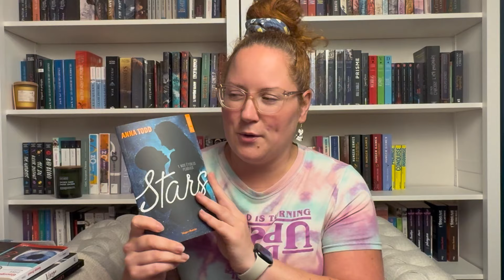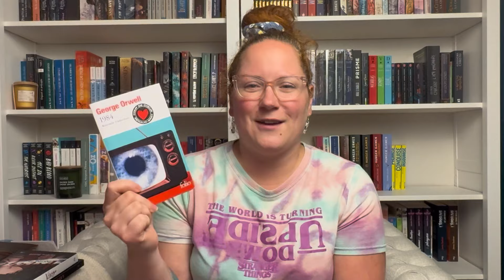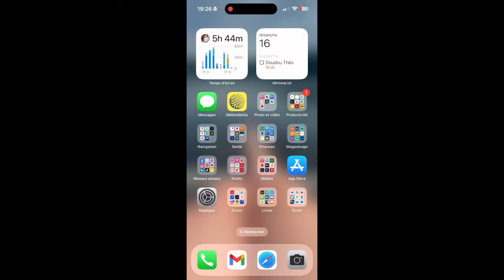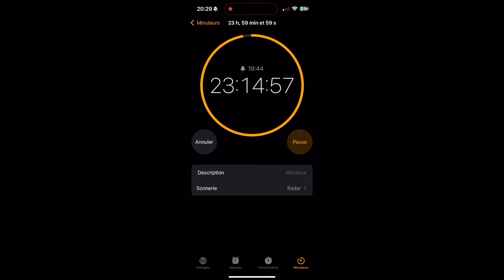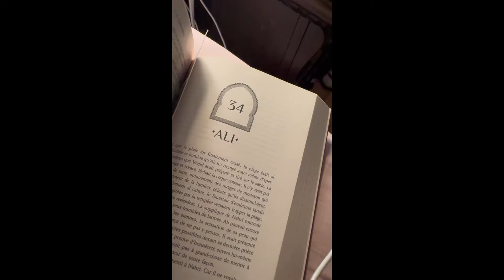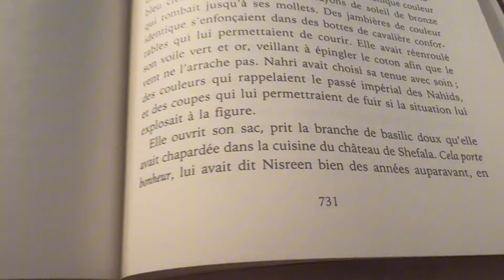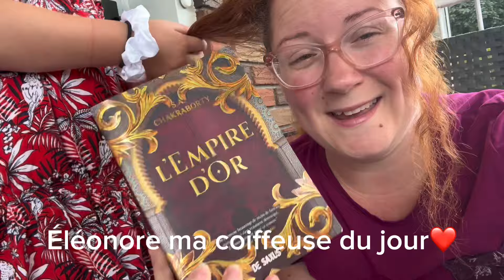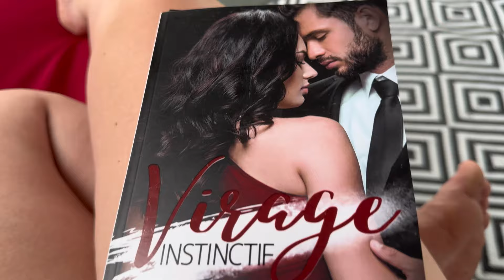24 heures de lecture (pages lues/heure?)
Combien de pages je lis en 24 heures?
Et combien par heure?

Je choisis quelques lectures selon mes pronostiques. Combien de livres aurai-je le temps de lire au final?

Objectif:
Terminer L’empire D’or, S. A. Chakraborty
Stars, Anna Todd
Virage instinctif, Mylène Bossé
Latin fever, Amy Guyon de Chemilly
1984, George Orwell

Bon visionnement!